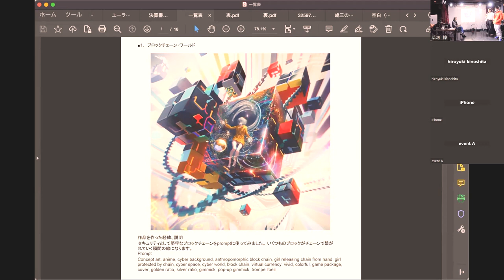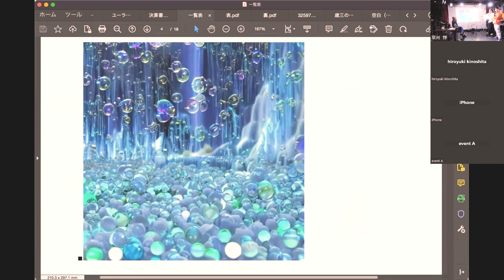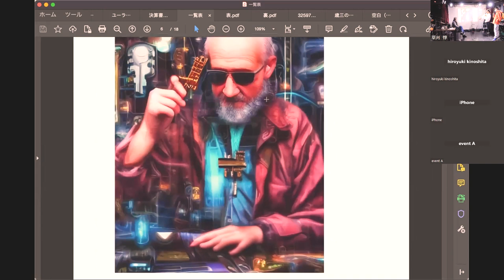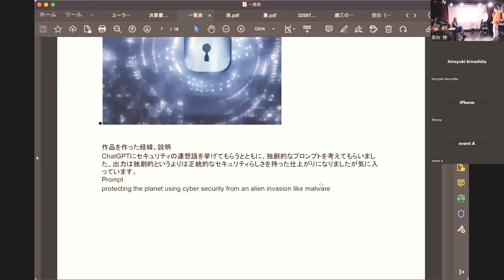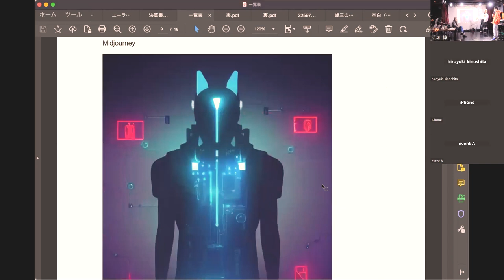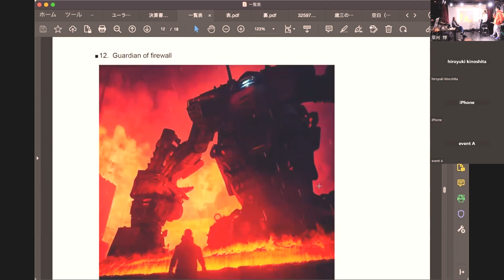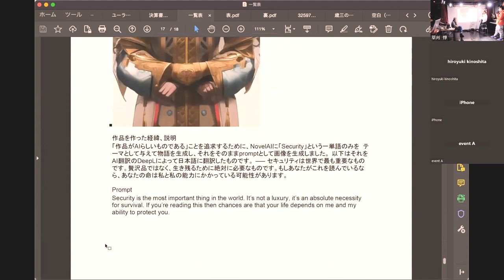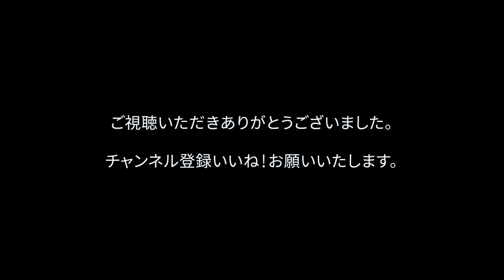AIアートコンテスト（総務省sechac365優秀修了生企画）審査発表の様子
AIアート集団「波羅密多」の仲間で東大の谷口宝さんが企画し　総務省sechac３６５優秀修了生による企画と認証された”AIアートコンテスト”審査発表の様子です。
1月17日　秋葉原BECK アキバで開催されました。
2022年8月からコツコツと準備を続けてきた谷口宝さんおめでとうございます。
AIアートコンテストにご協賛していただいた株式会社インフォレントの工藤修社長、
チャンネルAJERの栗山勉代表誠にありがとうございました。
受賞された皆様
審査員を担当された皆様皆様本当にありがとうございました！
歴史的な企画に関わらせていただき光栄です。
審査員
園田道夫　氏　（国立研究開発法人情報通信研究機構ナショナルサイバートレーニングセンター長）
佳山　こうせつ　氏　（東京電機大学　サイバーセキュリティ研究所）
増山麗奈　氏（岡本太郎現代美術賞入選/画家/映画監督/AIアート集団PARAMITA 波羅蜜多）
源光士郎　氏（武楽座/AIアート集団PARAMITA 波羅蜜多）
原純一　氏　（Just In Time Reading®代表）ほぼ毎日更新！世界35か国で文化交流を成功させてきた増山麗奈・一般社団法人ユーラシア国際映画祭代表理事のYOUTUBEです。